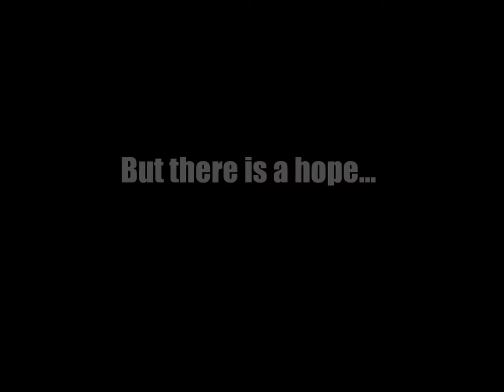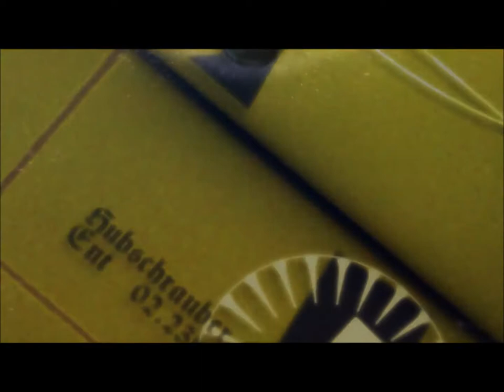Metal slug Game # HD Trailer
↓↓↓↓↓↓↓↓↓  To Buy or Download Please Visit Links In Blow  ↓↓↓↓↓↓↓↓↓

METAL SLUG  Game – Players control Marco and Tarma, both members of the special-ops force Team Peregrine Falcon (commonly known as Team PF), and battle their way through stage after stage of intense action. The goal is to try to overthrow General Morden and win back the stolen weapon, the Metal Slug. Players must blast …

Players control Marco and Tarma, both members of the special-ops force Team Peregrine Falcon (commonly known as Team PF), and battle their way through stage after stage of intense action. The goal is to try to overthrow General Morden and win back the stolen weapon, the Metal Slug. Players must blast through waves of enemies and machines (while also jumping over any obstacles in the way) to advance through the stages. It’s not as hopeless as it might sound, though – weapons such as heavy machine guns, shotguns, rocket launchers and flamethrowers, as well as the Metal Slug itself (which appears frequently in the game), will make the battle easier

Origin Zone :

Step 3 - Buy This Game or Install : Not Available

Uplay Zone :

Step 2 - Buy Key Access Uplay : Not Available

APPS :

windscribe VPN:
Step 1 :

Game Links :

Note : Before Download

If Size is Above 700 MB You're Required to Create a MEGA account to get 50 GB FREE* storage in this

Download Game zippyshare Link : Not Available
Download Game   megaup  Link : Not Available

SYSTEM REQUIREMENTS

MINIMUM:

OS: Windows Vista, 7, 8
Processor: Pentium 4 2.4Ghz
Memory: 1 GB RAM
Graphics: Intel HD Graphics
DirectX: Version 9.0c
Storage: 500 MB available space

RECOMMENDED:

Processor: 2 GHz Dual Core
Memory: 2 GB RAM
Graphics: NVIDIA GeForce GT 640
DirectX: Version 9.0c